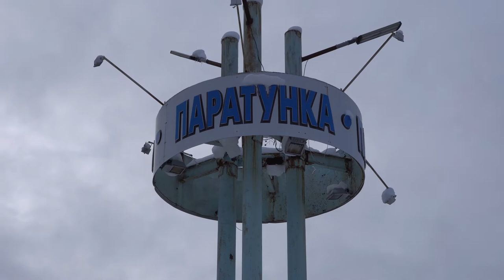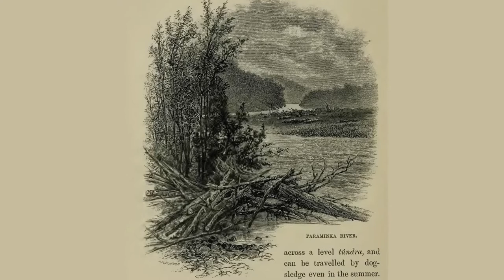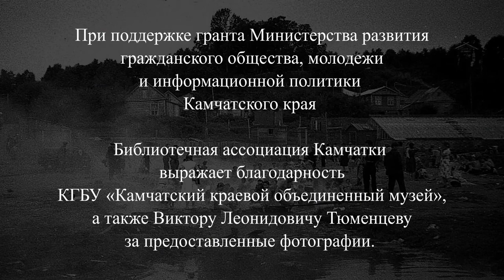ТОЧКА НА КАРТЕ, Выпуск 5. Село Паратунка (Гость Виктор Леонидович Тюменцев)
Елизово, Коряки, Паратунка, Ключи… Хотите узнать про эти прекрасные места?  Смотрите наш проект «Точка на карте»!

Проект Библиотечной ассоциации Камчатки  называется «Точка на карте: литературно-краеведческий десант по земле Уйкоаль» (при поддержке гранта Министерства развития гражданского общества, молодежи и информационной политики Камчатского края).

Героем пятого выпуска стал Заслуженный учитель России Виктор Леонидович Тюменцев.

Итак, смотрите – Село Паратунка!